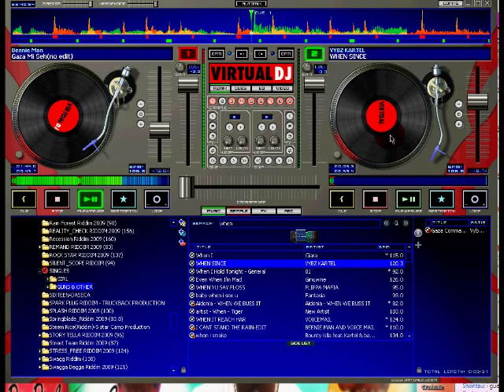GAZA COMMANDMENTS RIDDIM MIX BY DjOMARi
his Riddim is produce by Stephen  Di Genius  and feature artist like : Vybz Kartel- Gaza Commandments and Beenie Man-Gaza Mi seh